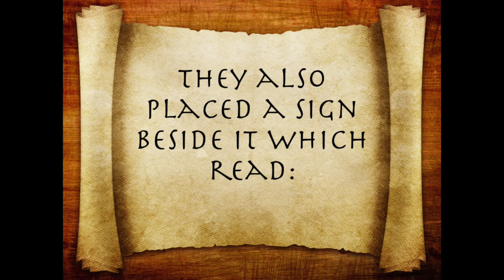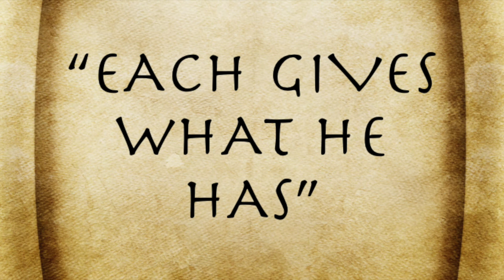EACH GIVES WHAT HE HAS......